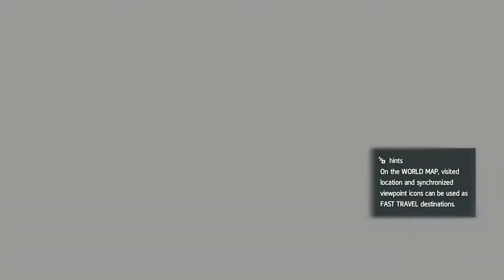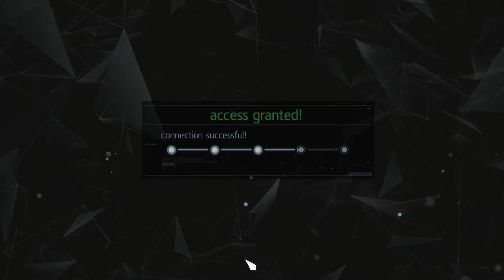Assassin's Creed 4: Black Flag [Abstergo Interlude 4]